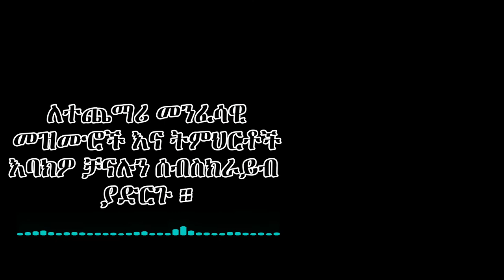በመኑ በአምሳለ መኑ ደስ የሚል የእመቤታችን ዝማሬ | Bemenu Be amsale menu Best dengel Maryam Mezmur with Lyrics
በመኑ በአምሳለ መኑ ናስተማስለኪ (፪)
እመቤቴ የእኔ አማላጅ አዛኚቱ
ኦ ድንግል ምልዕተ ውዳሴ (፪)
አዝ………
በምን በምን እንመስልሻለን
የአምላክ እናት እያልን እንጠራለን
ንዑ ንስግድ ወንግነይ ለንግሳ
እስመ ጾረቶ ለአምላክ በከርሳ
አዝ………
በማህፀኗ ሳለ መድኃኔዓለም
ማህሌቱን ሰማች ድንግል ማርያም
እንላለን መቅደሱ የጌታ
ንጽህት ናት ማርያም ተለይታ
አዝ………
ሰማይ ስሚ ይህንን ዝማሬ
ምድርም አድምጭ የከንፈርን ፍሬ
ድንግል ማርያም መመኪያችን ናት
መጠጊያችን ምሳሌም የላት
አዝ………
ርጉመ ይኩን ዘይረግመኪ
ወብሩኪ ይኩን ዘይባርክኪ
ነገራተ ክሌ ኢይርሳ ልብኪ (፬)
አዝ………
በመኑ በአምሳለ መኑ ናስተማስለኪ
ኦ ድንግል ምልዕተ ውዳሴ (፭)
እንዲሁም በቴሌግራም ቻናላችን ላይ ብዙ አስተማሪ ትምህርቶችን ታገኛላቹ ። ተቀላቀሉን